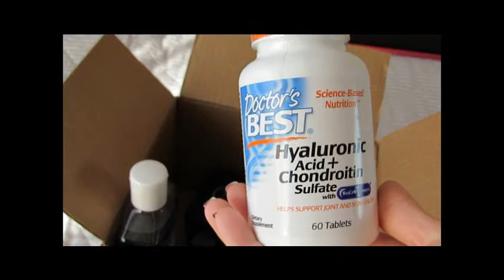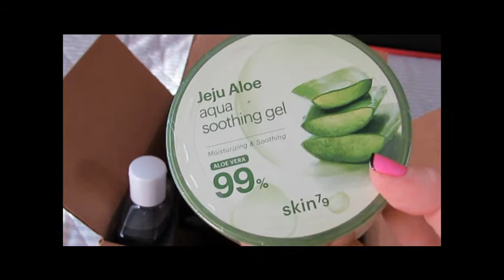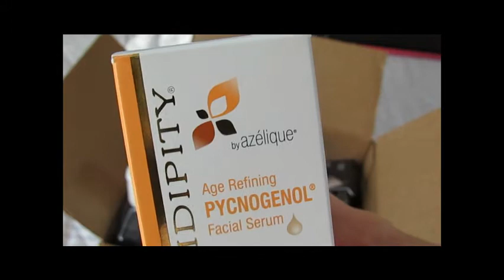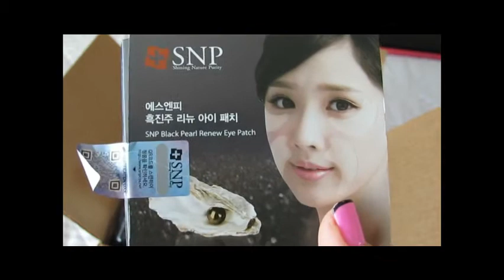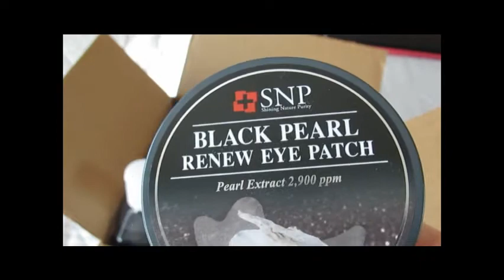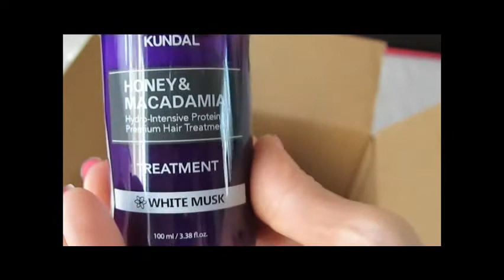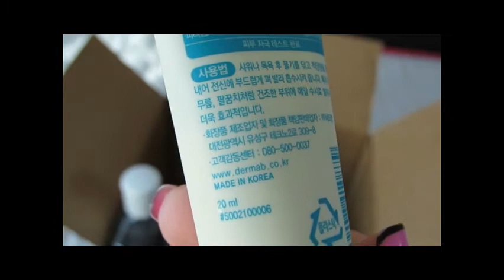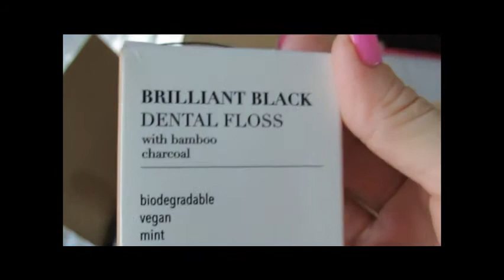Распаковка посылки с iherb. Июнь 2021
Магазины с кэшбэком на летишопс, проходи по ссылке, регистрируйся и получай кэшбэк